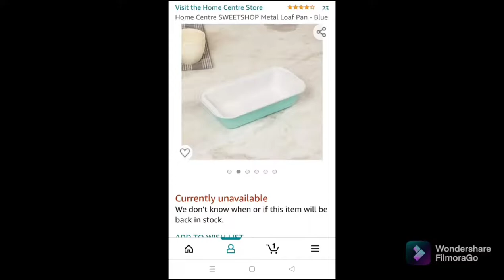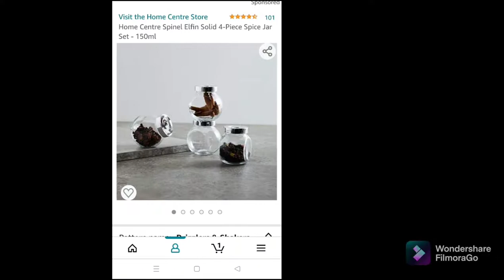Amazon Haul | Home Centre Haul | Kitchen Haul | Home Decor Haul | under Rs 500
This shopping haul from homecentre through Amazon include kitchen n home decor items all under Rs 500🙂🙂
1.Bread loaf Tin
2.glass jar set of 6
3.platter set
4 spice jar setbof 4-.
5.vase  currently unavailable
ie=UTF8&adId=A07331013MVMR603NF14S&url=%2FIncrizma-Flower-Decorative-Living-Settings%2Fdp
6.chopping board
7.measuring spoon &cup set (similar product link)